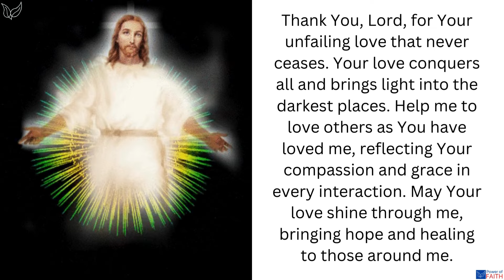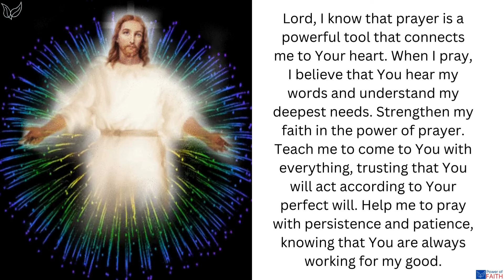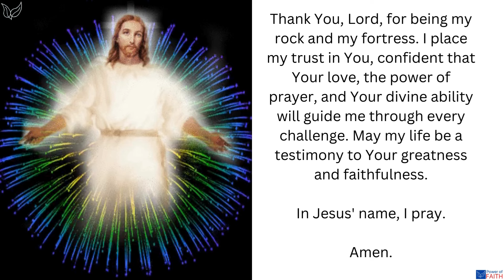Love still Wins, Prayer still Works, God is still Able Prayer